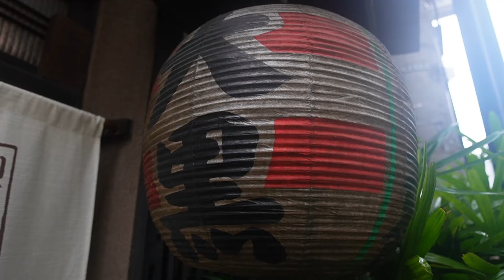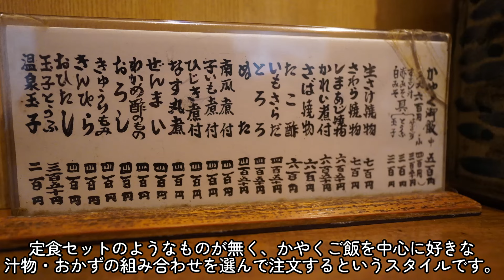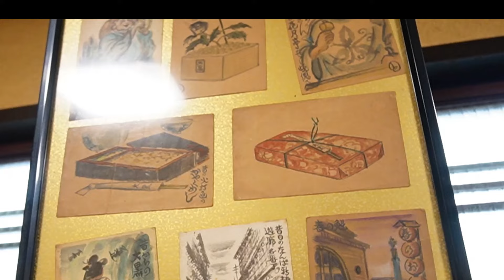『大黒』大阪難波にある創業120年超えの「かやくご飯」専門店/関西の出汁文化を継承する名店 Osaka, Namba, Kayaku Rice.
大阪難波にある創業120年超えの「かやくご飯」専門店『大黒』さんに久々に行って来ました。ミシュランにも掲載されたこの「かやくご飯」は、関西の出汁文化をしっかりと感じられるとても美味しいものです。ビールを飲みつつおかずをいくつかいただき、かやくご飯で〆てきました。

00:00 お店周辺の風景
00:27 外観
00:50 内観
01:04 品書き
01:35 おかず
02:00 煮魚
02:27 かやくご飯

『大黒』
大阪府大阪市中央区道頓堀２丁目２−７
MAP

このチャンネルでは、日本の関西エリア（大阪、京都、神戸etc.）の美味しいレストランを紹介しています。